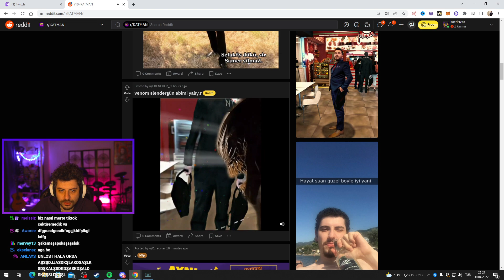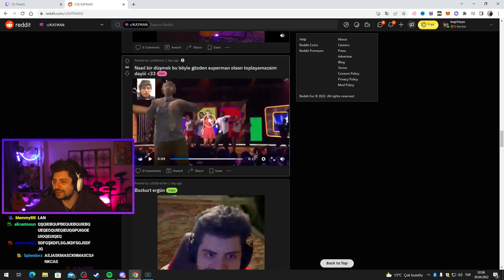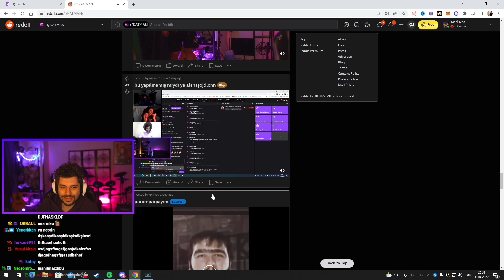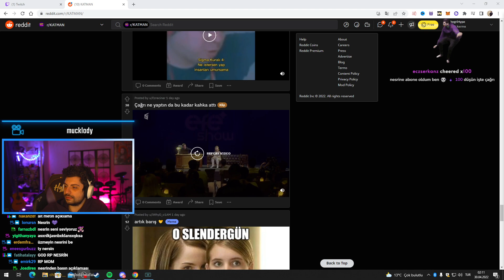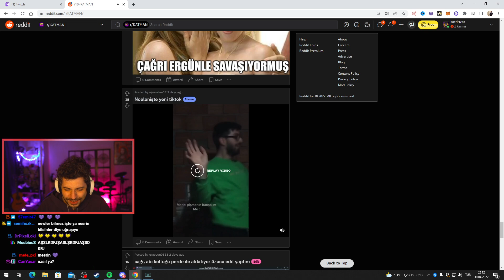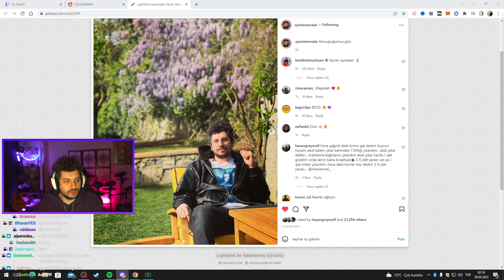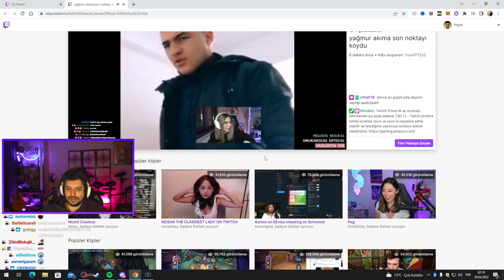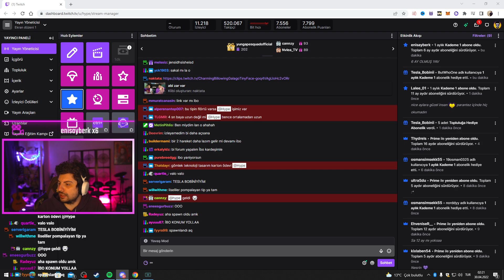HYPE | ALFA KEGRİ! | EKİP İLE REDDİT CHECK #37